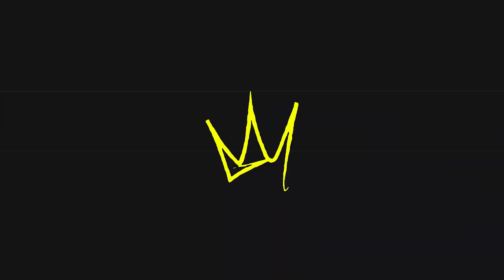Breakthrough in Spiritual REALMS & REALITIES | Leon Du Preez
Connect with prophet Leon Du Preez